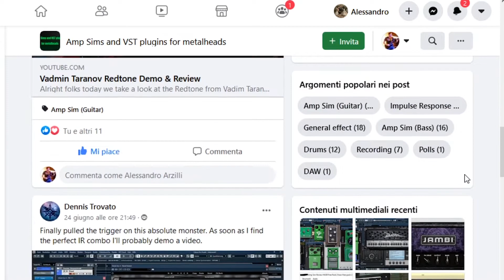Gain Stage Randolf - Thrash metal at its finest!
00:00 Quick intro song
01:18 Overview
01:38 Signal chain
01:54 Preset 1
02:14 Preset 2
02:37 Preset 3
03:00 Preset 4
03:22 Preset 5
03:55 Preset 6
04:37 Preset 7
05:17 Preset 8
06:47 Promotion

Testing the Randolf plugin by Gain Stage, using my Jackson RR3 in Crimson Swirl finish